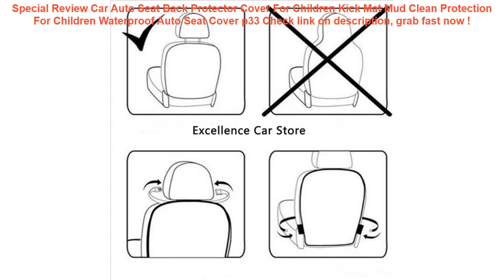Car Auto Seat Back Protector Cover For Children Kick Mat Mud Clean Pro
10+ price compare Car Auto Seat Back Protector Cover For Children Kick Mat Mud Clean Protection For Children Waterproof Auto Seat Cover p33 Best Choice.

| Discount : 34%

At this time of writing, the Car Auto Seat Back Protector Cover For Children Kick Mat Mud Clean Protection For Children Waterproof Auto Seat Cover p33 has garnered 75 customer reviews with rating of 4.6 out of 5 stars. Not a bad score at all as if you round it off, it’s actually a perfect five already. From the looks of that rating, we can say the product is promising mostly because of the following main reasons:

1. Convencient to Use
Many users love the Car Auto Seat Back Protector Cover For Children Kick Mat Mud Clean Protection For Children Waterproof Auto Seat Cover p33 for the convenience it brings.

2. Easy to Handle
If you’re a first-time use, you would have no problem with the Car Auto Seat Back Protector Cover For Children Kick Mat Mud Clean Protection For Children Waterproof Auto Seat Cover p33 because it’s fairly elementary in usage.

3. Real Value for Money
All the benefits people are now enjoying from the Car Auto Seat Back Protector Cover For Children Kick Mat Mud Clean Protection For Children Waterproof Auto Seat Cover p33 at the current price its being sold both online and in stores makes it a really sweet deal that just doesn’t get any better.
Cherry Shaped Red Swimming Pool Drink Holders Party Adult Inflatable Pool Accessories Double Kids swimming floating =

0-6 Age PVC inflatable swimming ring baby bath swim circle children's Arms Ring swim pool for newborn swimming ring =

4pc/lot Rubber Yellow Ducks Bathing Musical Toys for Children Baby Water Games Kids Summer Swimming Pools Boys Girls Fun Gifts =

YUYU Hot sale Inflatable Flamingo pool Float unicorn swim ring Swimming Float Tube Circle pool Sequin Swimming Ring Pool Toy =

RAXFLY Waterproof Phone Case For iPhone Samsung Huawei For 4-6.3 inch Phone Sealed Underwater Pouch Swimming Phone Bag Case =
3 Color Nylon Bicycle Bag Bike Waterproof Storage Saddle Bag Seat Cycling Tail Rear Pouch Bag Saddle Bolsa Bicicleta accessories =
Women Waterproof Fabric Small Shoulder Bag Casual Lady Purse Simple Flap Bag Handbag Mobile Cellphone Pouch Cross Body Practical =
Swimming Bags Waterproof Bag with Luminous Underwater Pouch Phone Case For iphone 6 6s 7 universal all models 3.5 inch -6 inch =
PURDORED 1 pc Solid Cosmetic Bag Korean Style Women Makeup Bag Pouch Toiletry Bag Waterproof Makeup Organizer Case Dropshipping =